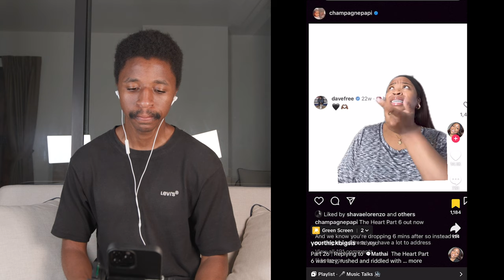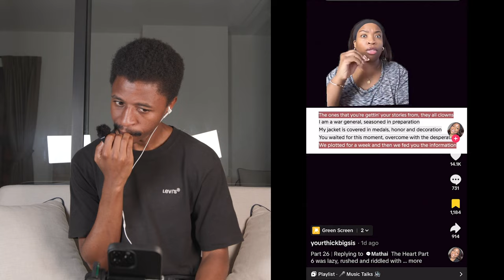Tiktok React To THE HEART PART 6 - DRAKE (Kendrick Lamar Diss) Drake is lying.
Drake is lying, on The Heart Part 6. The Kendrick diss. Tiktokers Analyzes Drake lies  @iyambo @TisaTells @DJAkademiksTV2